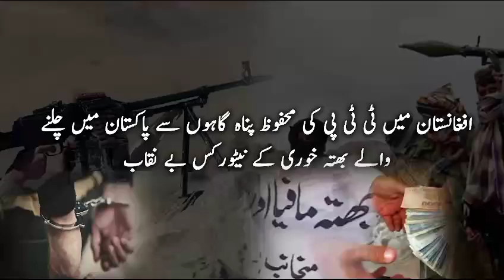TTP Extortion Networks in Afghanistan Exposed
TTP is a militant group primarily based in Pakistan, but its activities have had implications for neighboring countries, including Afghanistan. If there have been recent exposures of TTP extortion networks in Afghanistan, it could indicate the group's expansion or collaboration with other insurgent elements.

For the latest and most accurate information, I recommend checking reputable news sources, government statements, or reports from international organizations focused on security and counterterrorism. Keep in mind that the security situation in such regions can be complex and fluid, and details may change over time.